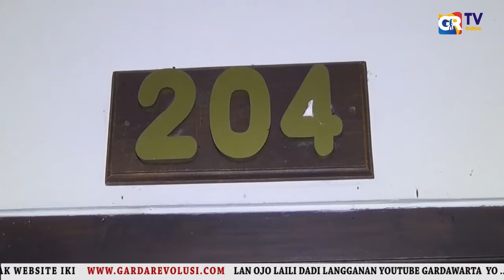NGAWI - Pasangan Mesum Kenek Grebekan Neng Hotel Ngawi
grebekan neng hotel Ngawi petugas langsung ngecek kamar siji siji Neng jero kamar 204 petugas nemu pasangan seng dudu bojone lan nemu klambi jerone wong wedok neng duwor mejo.
grebekan iki kanggo nyaman ke wektu poso iki